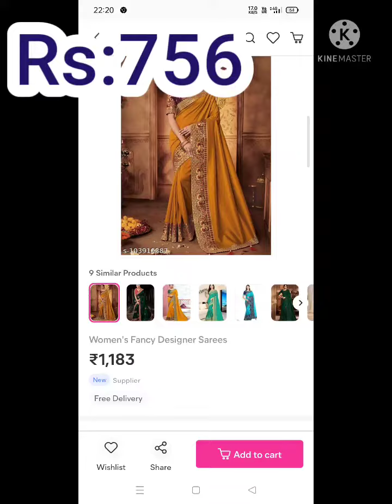शादियों के लिए सबसे सस्ती साड़ी/wedding saree collection 2022/sadiyon ki nai nai design/Sadi designs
शादियों के लिए सबसे सस्ती साड़ी/wedding saree collection 2022/sadiyon ki nai nai design/Sadi designs/J D Designs

kanch work saree
kanch hand work
kanch wali saree
chiffon diamond saree
Georgette diamond saree
diamond Sadi ki nai design
wedding saree collection
dulhan saree design
Dulhan Sadi ki nai design
daily wear dulhan saree
diamond saree design
diamond saree blouse design
mirchi Sadi collection
mirchi Sadi Flipkart
mirchi saree review
mirchi fashion saree review
mirchi fashion saree Flipkart
mirchi fashion saree online
tikhi Imli saree collection
tikhi imli saree
tikhi imli saree meesho
tikhi imli saree online
tikhi imli organza saree review
tikhi imli organza saree
tikhi imli ready to wear saree
silk saree design
silk saree design blouse
new silk saree blouse designs
latest silk saree blouse designs
new model silk saree blouse designs
new model silk cotton sarees with price
marwadi silk saree
rajasthani silk bandhani saree
saree designs
saree designs 2021
saree designs 2021 new
new saree designs 2021 pattu
new pattu saree blouse designs 2021
karva chauth special saree design
karva chauth saree design
karva chauth saree 2021
karva chauth saree collection
karva chauth saree look
karva chauth saree special
karva chauth ke liye special saree
karva chauth ke liye saree
karva chauth ke liye saree design
red yellow saree collection
red yellow saree combination
yellow red combination banarasi saree
yellow and red combination silk saree
yellow and red saree
yellow and red saree for wedding
haldi special with saree design
haldi special yellow saree design
haldi special saree
haldi function ke liye saree
haldi function ke liye dress
J D Designs.
pure dola silk saree price
dola silk saree meesho
dola silk saree review
dola silk saree dikhaiye
dola silk saree dikhao
lichi silk saree price
katan silk saree price
katan silk saree collection
katan silk banarasi saree online
banarasi silk saree flipkart online
banarasi silk saree flipkart par
banarasi silk saree dikhaiye
saree collection
saree collection 2021
saree collection 2021 for wedding
saree collection images
marriage saree collection images
marriage function saree collection
marriage saree style
sadi design photo
sadi fashion design
new sadi fashion design
new saree fashion 2021J
new fashion wedding saree 2021
naye fashion ki sadi ki design

साड़ी डिजाइन फोटो
साड़ी डिजाइन फोटो
दुल्हन साड़ी डिजाइन फोटो
दुल्हन साड़ी का डिजाइन
लीची सिल्क साड़ी डिजाइन
करवा चौथ साड़ी डिजाइन
करवा चौथ के लिए साड़ी
करवा चौथ के लिए सारी design
करवा चौथ साड़ी डिजाइन video
करवा चौथ स्पेश साड़ी
करवा चौथ की साड़ी
करवा चौथ की साड़ी बताइए
साड़ी बताइए डिजाइन वाली
साड़ी दिखाइए डिजाइन वाली
नई डिजाइन वाली साड़ी दिखाइए
नई डिजाइन वाली साड़ियां दिखाइए
नई डिजाइन वाली साड़ी
नई डिजाइन की साड़ी झालर वाली
सिल्क साड़ी डिजाइन
सिल्क साड़ी की डिजाइन
सिल्क साड़ी ब्लाउज डिजाइन
बनारसी सिल्क साड़ी दिखाइए